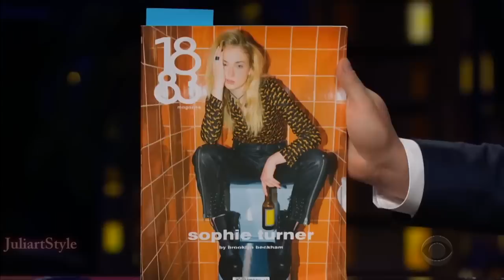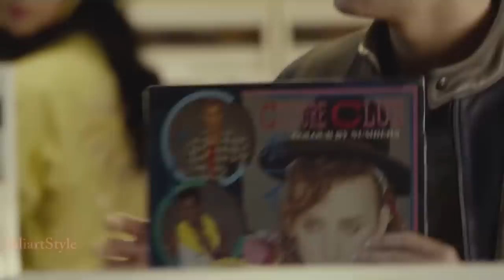Sophie Turner - funny & cute moments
Funny moments with Sophie Turner ( bloopers, behind the scenes, funny scenes, funny interview, funny quotes, funniest moments from show)